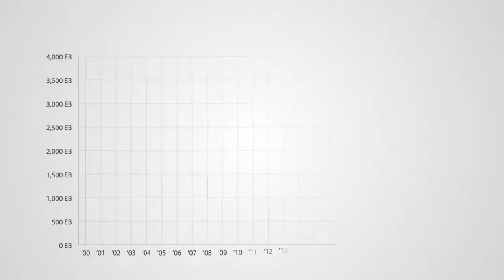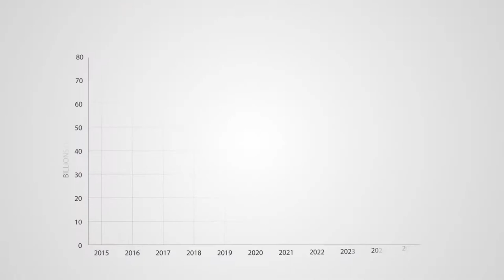Final Trailer of Electrical Outlet and Wifi RFID Management Control System